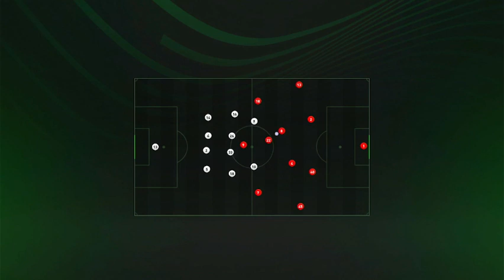My Big Fat Greek Final - FIFA 22 Journeyman Career Mode #50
Since I enjoyed doing so for FIFA 21, I will be playing a Journeyman career mode for FIFA 22 as well! I will be starting from the lower leagues and make my way to managing among Europe's elite. Along the way, I will be changing clubs from season to season. I am not permitted to manage a team I've already done a career mode on in FIFA 22, nor can I manage a club that I managed in my FIFA 21 Journeyman career mode (Almeria, Juventus, Bayern Munich, and Liverpool). Hope you enjoy! :)